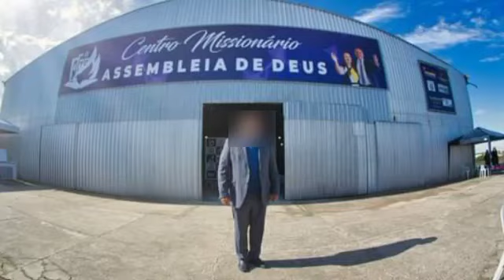AD BAGÉ. PASTOR REGISTRA PATRIMÔNIO DA IGREJA COM SUA FOTO. DEMARCAÇÃO??